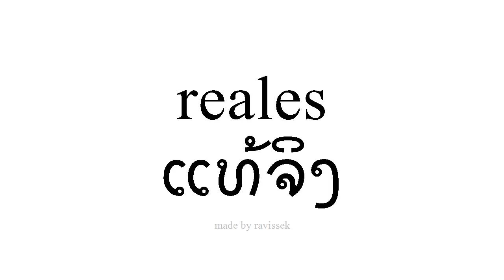ຮຽນຮູ້ ແອສປາໂຍນ ແທ້ຈິງ